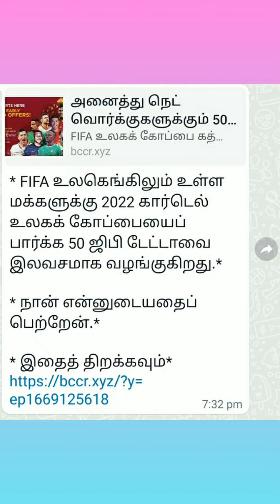Fake !😤😡|| Don't share this message || FIFA world cup 50 gb free in tamil // VMS Tech Tamil